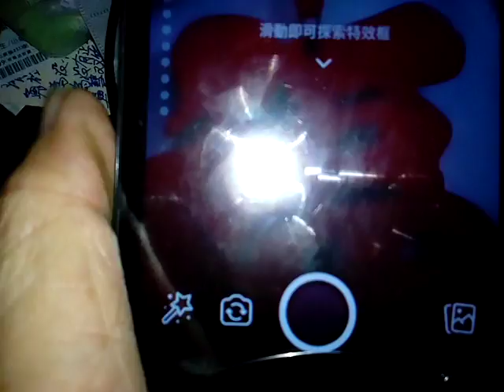VID 20170925 133050全新相機功能探索